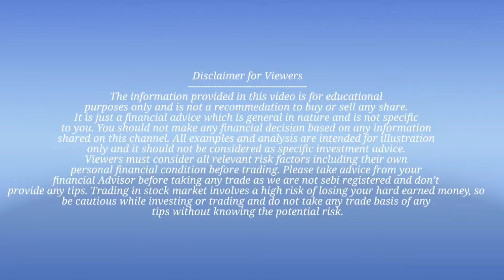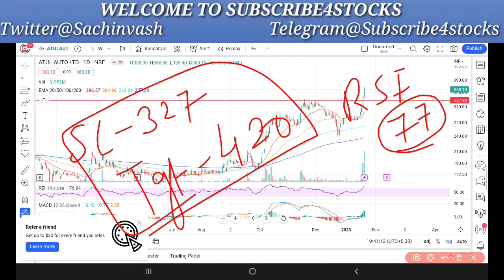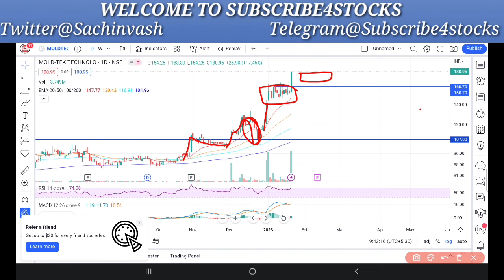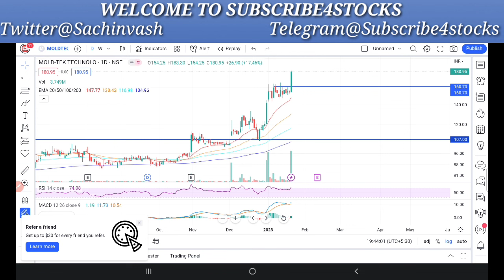Usha Martin, L&T, Maithan Alloys, Atul Auto and Mold-Tek Technology latest news and Target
Options Trading
Options selling
Options selling ideas
BREAKOUT STOCKS
"Breakout share"
"Stock market"
"Share market"

Maithan alloys stock analysis, maithan alloys share latest news,  maithan alloys share,
maithan alloys latest news, maithan alloys share news, maithan alloys share target,
maithan alloys share news today, maithan alloys share price